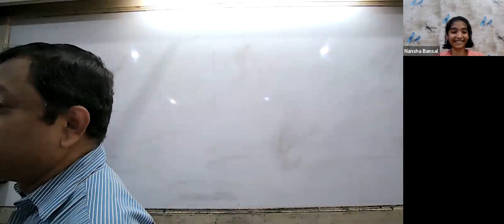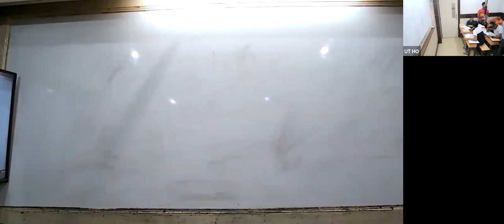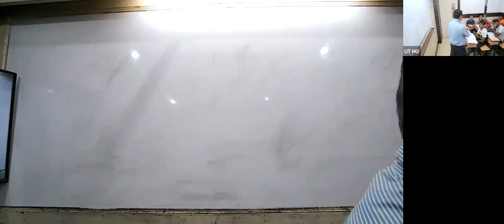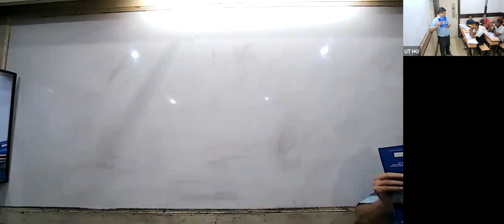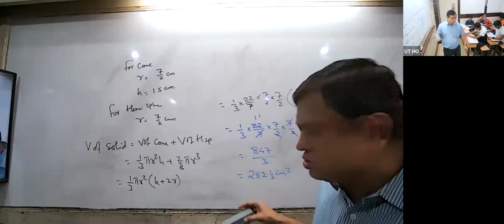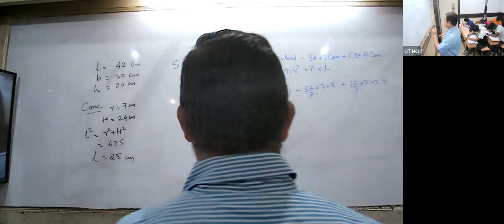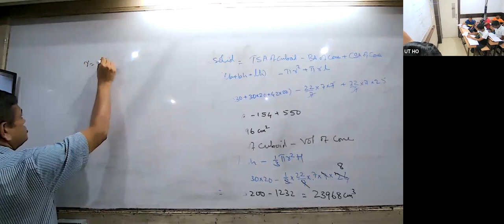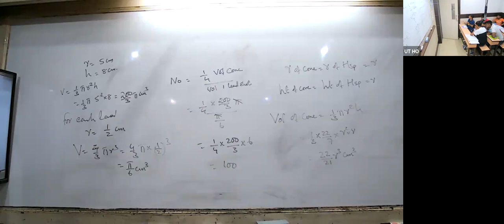KHR23 - X ICSE MATHS BG 28/10/2022 - Cylinder, Cone And Sphere : SurfaceArea And Volume.